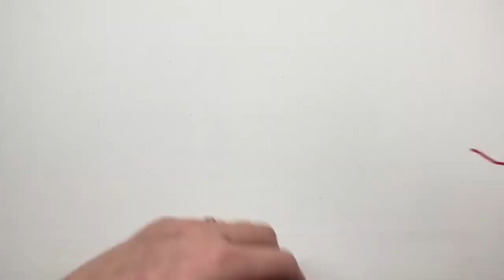Amigurumi Valentine Teddy Bear Keychain 1/2 video / English subtitles